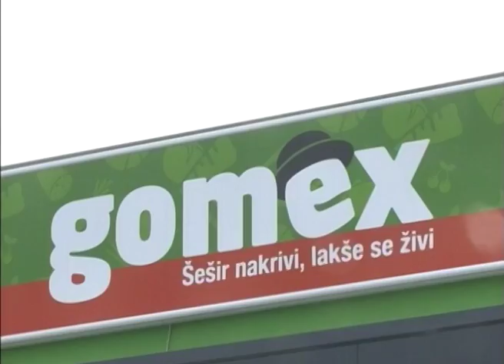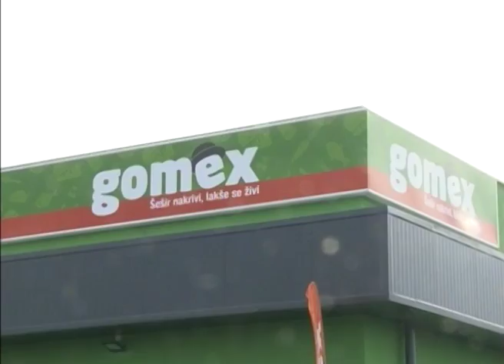Gomex – Otvaranje novog maloprodajnog objekta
Kompanija Gomex otvorila je novi maloprodajni objekat u Zrenjaninu, u naselju Gradnulica